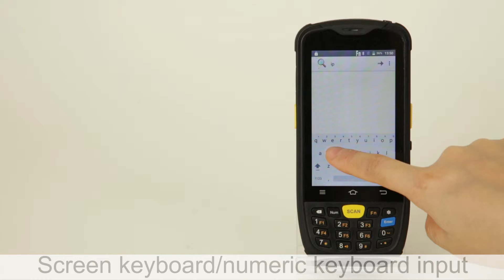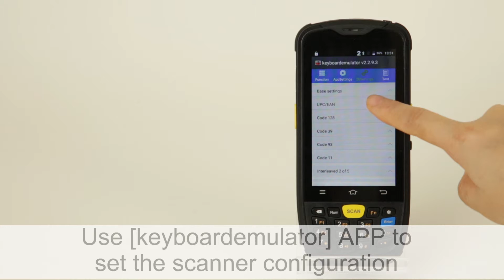ISSYZONEPOS IPDA050 Android-based rugged Handheld Terminal with Zebra SE965 scanning